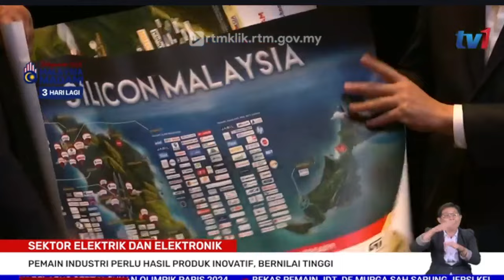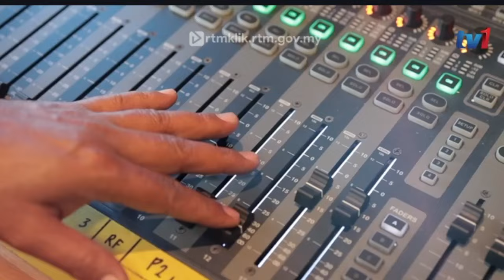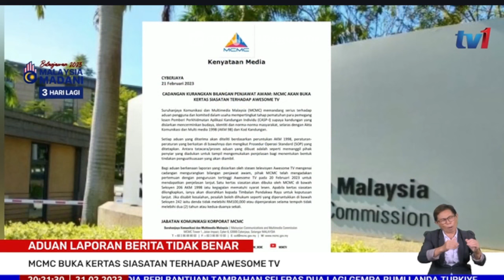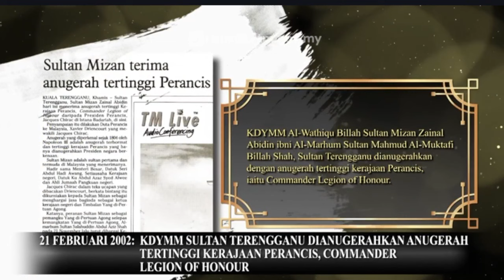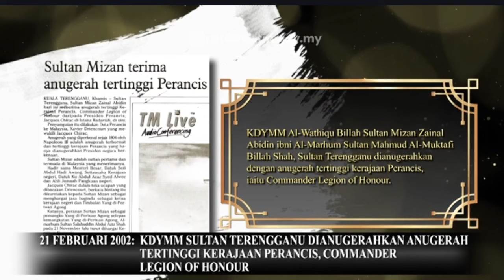21 FEBRUARI 2023 –BERITA PERDANA-BERITA PENUH